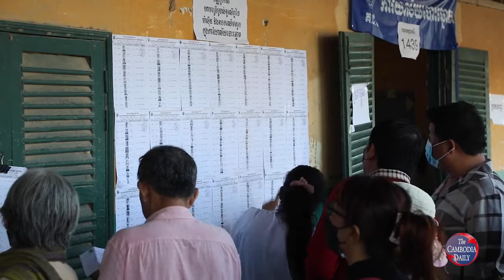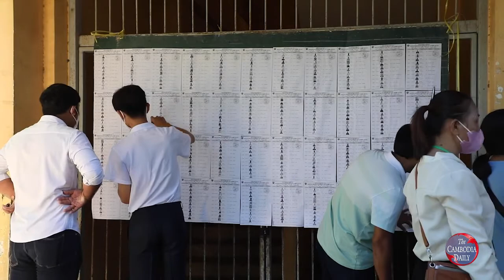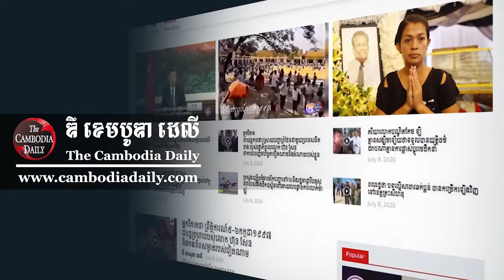GDP បន្តបង្កើនការសហការគ្នារវាងគណបក្ស៣គណបក្សបន្ថែមទៀតមុនការចូលរួមបោះឆ្នោតជាតិ ២​០​២៣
គណបក្សប្រជាធិបតេយ្យមូលដ្ឋាន​ សម្រេចដាក់ផែនការបង្កើនការសហការគ្នារវាងគណបក្សក្រៅរដ្ឋាភិបាលឱ្យបាន ៣គណបក្សបន្ថែមទៀត ដើម្បីឲ្យ​គ្រប់ចំនួន៧គណបក្ស មុនការចូលរួមបោះឆ្នោតជាតិ នៅឆ្នាំ២​០​២៣ ខាងមុខនេះ​។